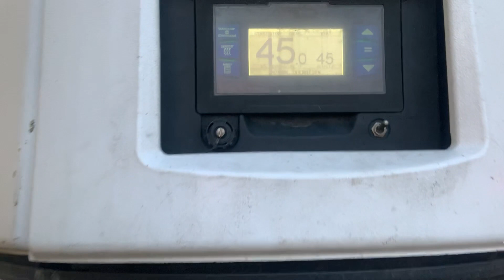Rainy Day Repairs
Rainy Florida days, cheap freight, dropping oil prices, and a very slow oil field. Working hard to keep the lights on and get the truck up to snuff. This is trucking.